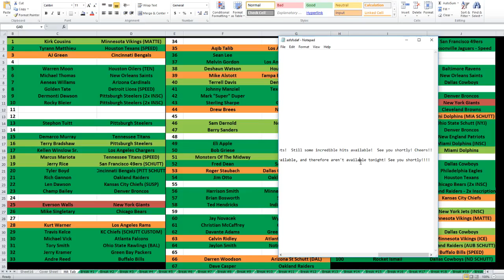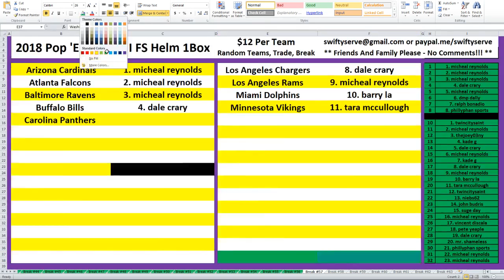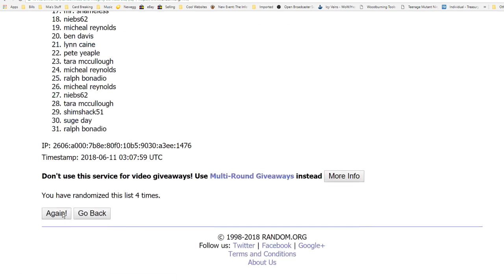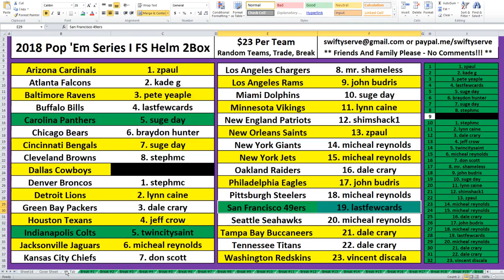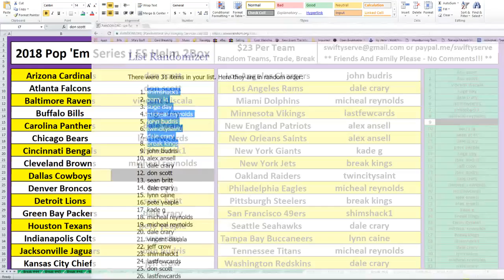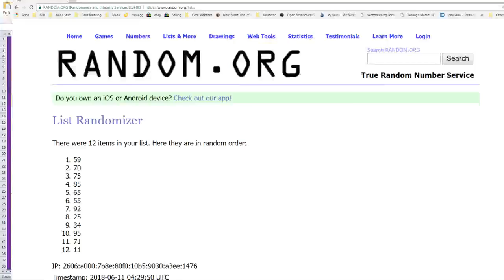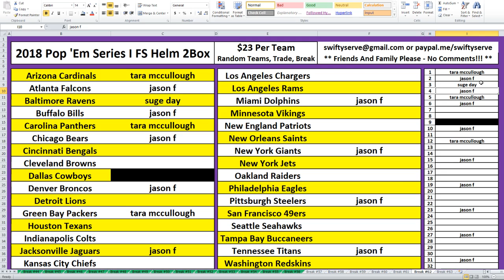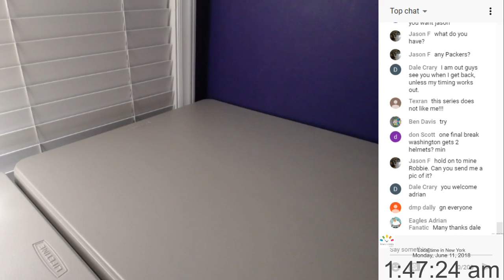06.10.2018 - 10.15PM EST - Pop 'Em Series I - Round 8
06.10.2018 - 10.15PM EST - Pop 'Em Series I - Round 8